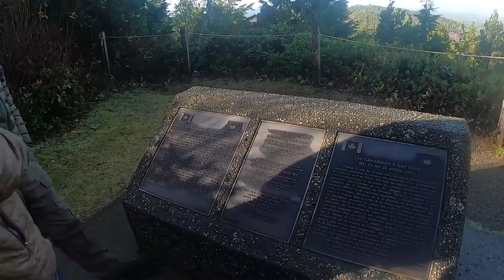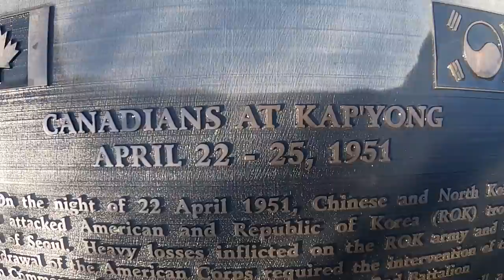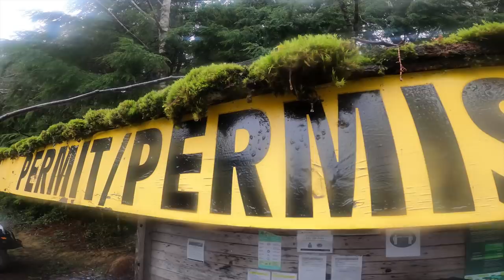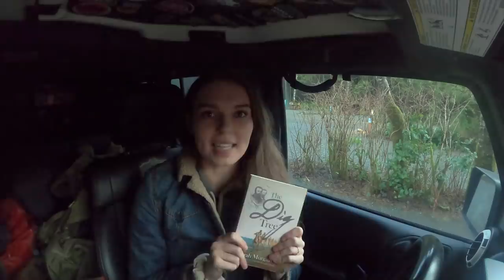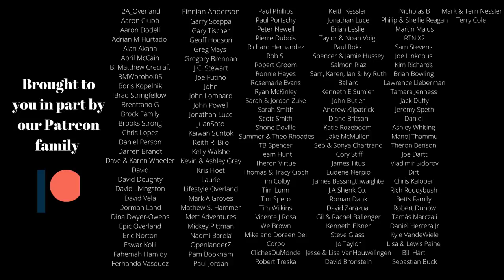JEEP TRAIL THROUGH THE RAINFOREST | CAROLINE'S READING LIST // EFRT S6 EP13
Epic Family Road Trip S6•EP13/// In this week's episode of The Epic Family Road Trip, we explore the trails surrounding the Tofino, Vancouver Island area of British Columbia, Canada. We head into the rainforest, drive along Muriel Lake, and make a delicious dinner in camp of jerk chicken roti wraps. We also hike through the rainforest to find a WW2 plane crash site. Caroline also spends a few minutes sharing some of her favourite books that she has read over the years on the road and some of her adventure book recommendations.

Epic Family Road Trip - T-shirts, caps, patches, and stickers now available for sale.

Caroline’s Book Recommendations:
1. Strangers Like Angels: With A Devil Or Two To Boot By, Alec & Jan Forman
Learn more about the mantra of ‘Explmore’, inspired by Alec & Jan’s journey and founded by their son Charles Forman!
2. ‘The Dig Tree’ By, Sarah Murgatroyd
3. ‘High Adventure: The True Story Of The First Ascent Of Everest’ By. Sir Edmund Hillary
4. ‘An Arabian Journey: One Man’s Quest Through The Heart Of The Middle East’ By, Levison Wood
5. ‘Kon-Tiki’ By, Thor Heyerdahl
6. ‘Endurance: Shackleton’s Incredible Voyage’ By Alfred Lansing
The Original Fire Reflector (Campfire windshield)
Long Range America (Auxiliary Fuel tanks)

EFRT knife info:
Thank you for your interest in the EFRT knife.

We’ve teamed up with @northernknives in Alaska to make the EFRT knife available for $279 USD or $360 CAD.

* K110 Blade Steel
* 4” Blade
* OD Green G-10 handle
* Modified Tanto profile
* Sabre Grind to Tanto Grind
* Titanium barrels
* Comes with Leather sheath.

Leave your shipping address and deposit $279 USD or $360 CAD on PayPal.

We will then place the order with Northern Knives and they will ship your EFRT knife directly to your address.

Thank you so much for your interest. Please let me know if you have any further questions.
The Original Fire Reflector
The Schenk -cast iron pot holder